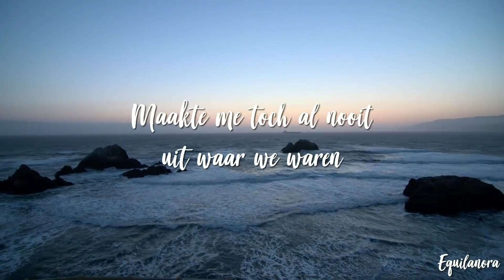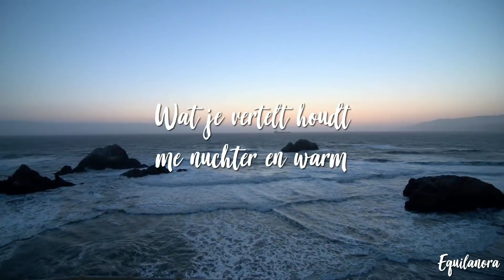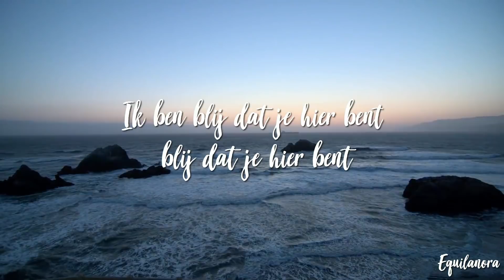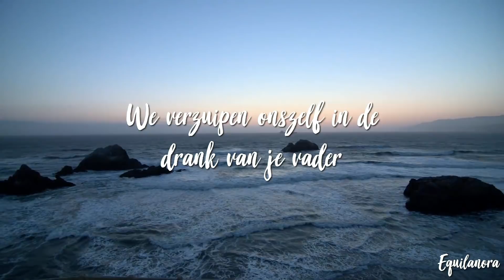BLØF ft. Geike Arnaert - Zoutelande (Lyrics)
Song: Zoutelande
Artist: BLØF ft. Geike Arnaert